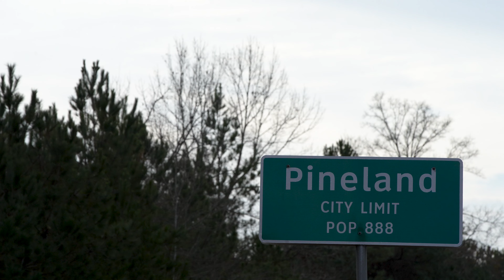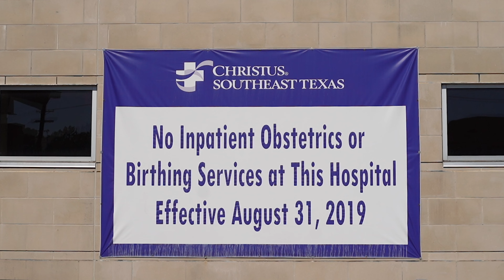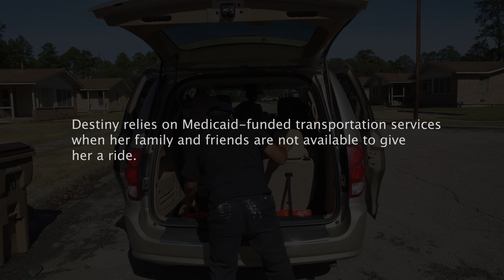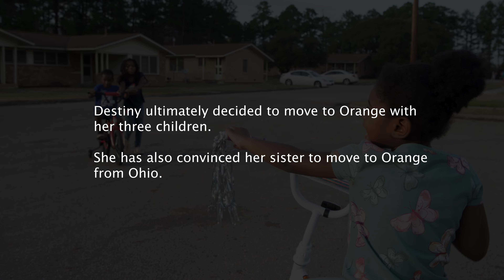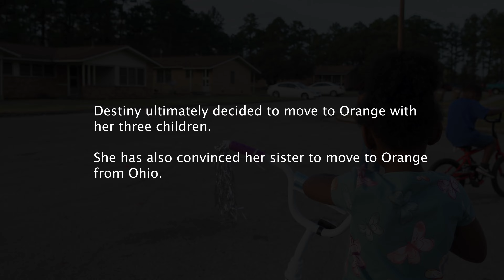She “chose life.” But in rural East Texas, the rest wasn’t so easy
It was the middle of the night when Destiny Williams felt that familiar rush. Finally, she thought. She was past her due date, and more than ready for this particularly challenging pregnancy to come to an end.

At 4 feet, 9 inches tall and barely 100 pounds Williams’ ballerina body was physically incongruous with pregnancy. She was prone to passing out and recently broke her hip, leaving her all but bed-bound.

“I was just ready to have my baby and not be pregnant anymore, because I was so miserable and I was so big,” she said. “I was ready to get it over with.”

But nothing comes easy in rural Texas, least of all babies. The nearby hospital closed its labor and delivery unit in 2019. The next-closest option was an hour away, in Lufkin. After Williams’ car broke down, she was forced to construct a precarious house of favors to arrange rides and child care for her weekly appointments.

So when her water broke at 3 a.m., she didn’t call anyone right away. Instead, she waited, taking deep breaths, until the sun came up, four hours later.